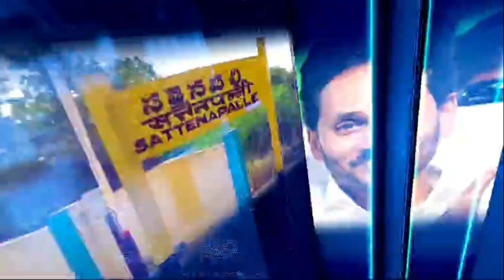మంగళగిరిలో రాష్ట్ర స్థాయి కబడ్డీ పోటీలను ప్రారంభించిన శాప్ చైర్మన్ అనిమిని రవి నాయుడు.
Palnadu